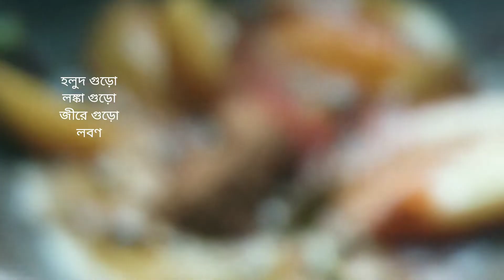Salmon fish curry in bengali style।।গুর্জালি মাছের ঝোল#salmonfishcurry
যারা নানারকমের মাছ খেতে ভালবাসেন তারা অবশ্যই এই মাছের ঝোলটি খেয়ে দেখবেন।খুব ভালো খেতে হয় ।কি কি উপকরণ রান্নটিতে লাগে তার একটা তালিকা আমি নিচে দিলাম।

গুর্জালি মাছ
আলু
হলুদ গুড়ো
লঙ্কা গুড়ো
জীরে গুড়ো
লবণ
জীরে
তেজপাতা
কাঁচালঙ্কা
সূর্যমুখী তেল